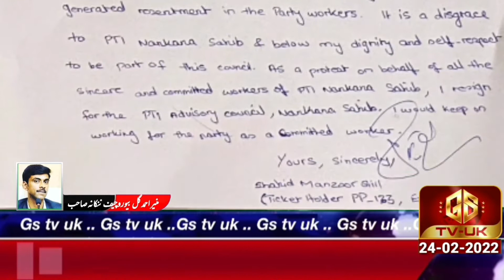PM Imran Khan Russia Visit | Guard Of Honor To PM Imran Khan - GSNEWSUK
GsTv UK award winning news channel . GSTv uk upload breaking news uk and pakistan